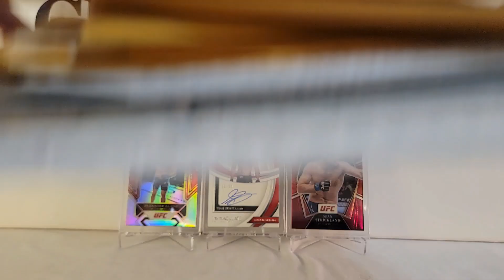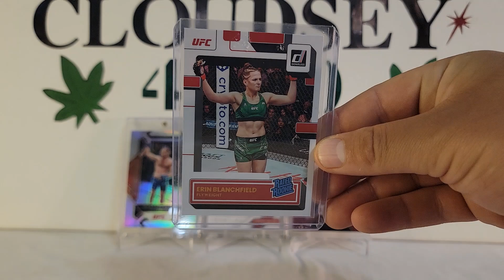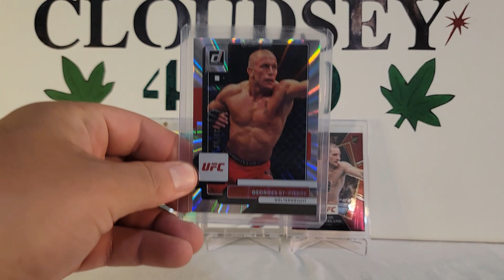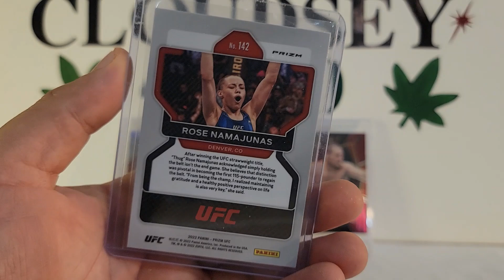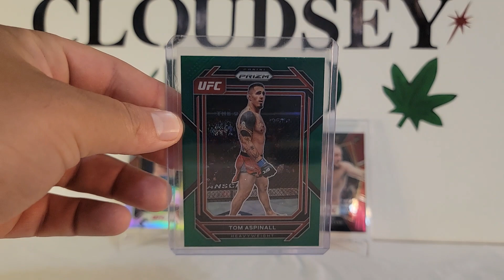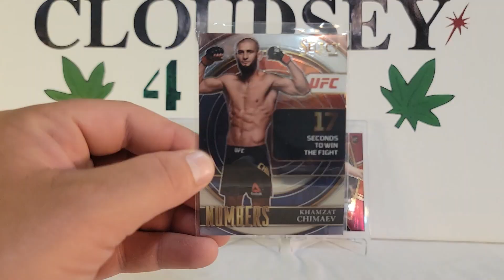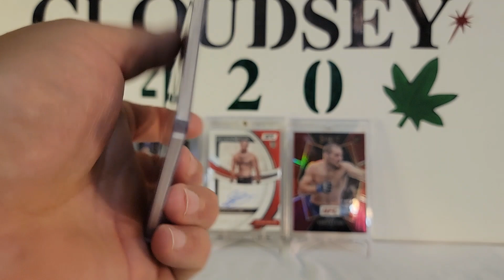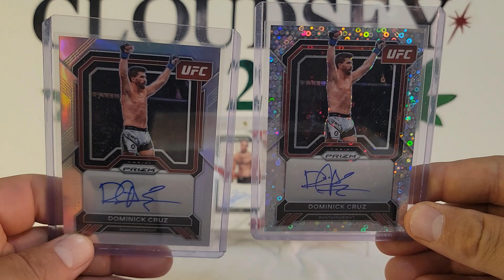UFC Cards mail day Part 36 (2 AUTOS, 3 RELICS & 3 ROOKIE CARDS for the P.C!) with Cloudsey420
Bringing that fire to the personal collection. LETS GOOOO!